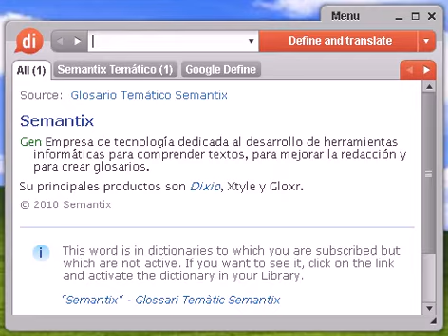Definición de huso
Source:  Glosario de Fisiología Vegetal Fibras del huso Grupo de microtúbulos que se extiende desde los centrómeros de los cromosomas a los polos del huso o de polo a polo en una célula en división.

Source:  Glosario español de Biología y Botánica Fibras del huso Microtúbulos agrupados en un complejo con forma de huso que se extiende de polo a polo en una célula cuyo núcleo se está dividiendo. El término se refiere a imágenes vistas con el microscopio óptico.

huso, diccionario, definición, significado, español, castellano, dixio, husos